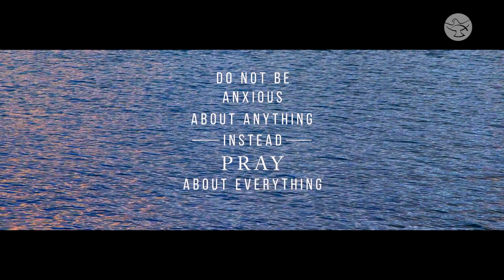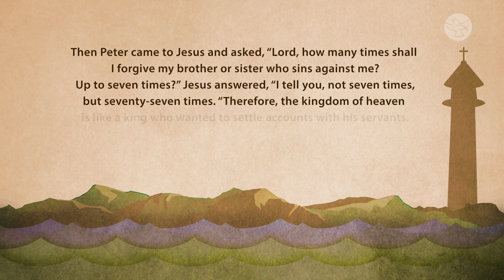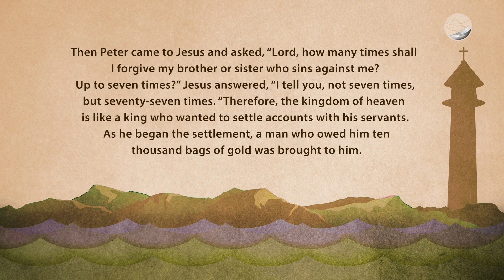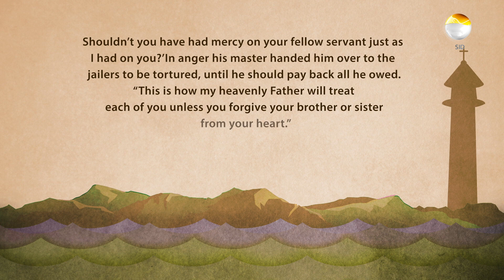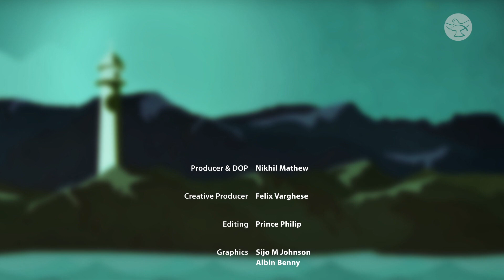The Grace of Forgiveness | Fr. Julian Studden | Luminous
Jesus asks always asks one thing of us – forgiveness.  If we are His disciples, we need to be able to forgive and forget. If we ask the Lord, He will definitely give us the grace to forgive.  Watch Fr. Julian Studden breaking down the Word of God in Luminous.